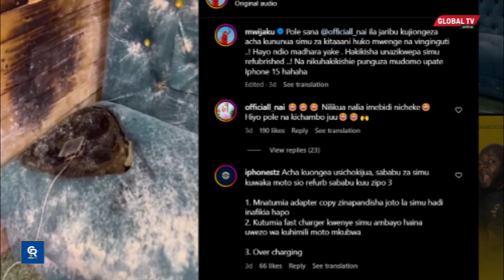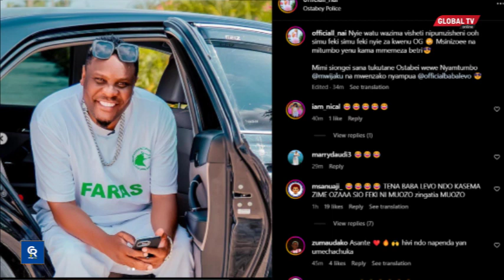OFFICIALNAI ACHAFUA HALI ya HEWA AWARARUA VIBAYA BABA LEVO na MWIJAKU "TUKUTANE OSTABAY"